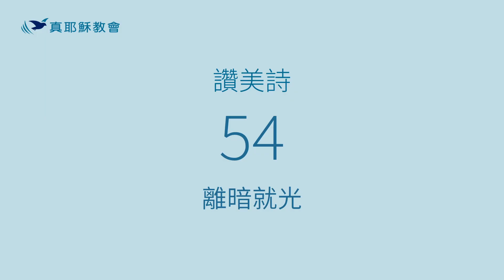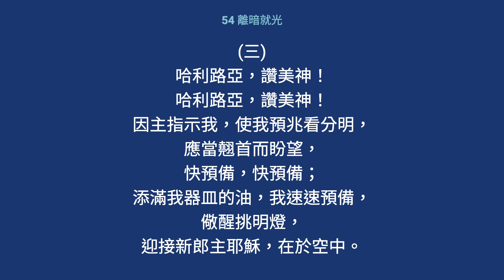54 - 離暗就光